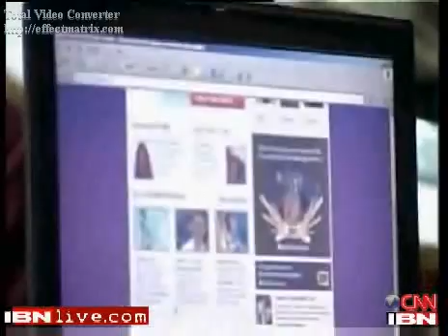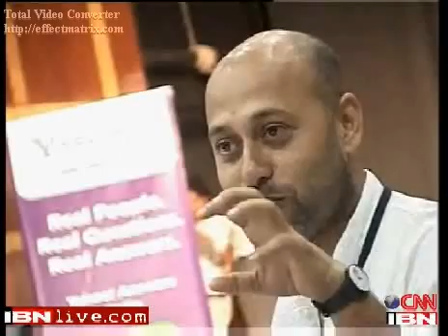Blogcamp 2006 Chennai Cnn IBN Video